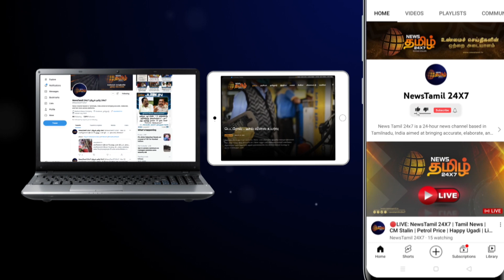Today Headlines - 11 AUG 2022 | இரவு தலைப்புச் செய்திகள் | Night Headlines | News Tamil 24X7